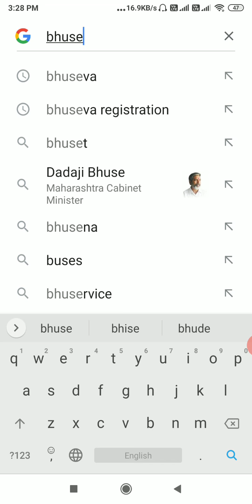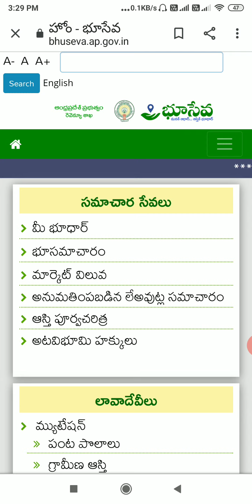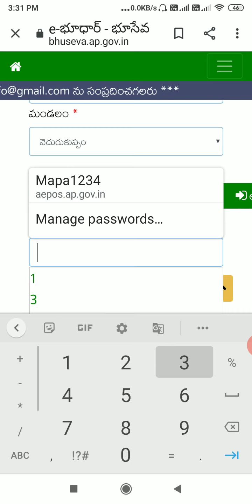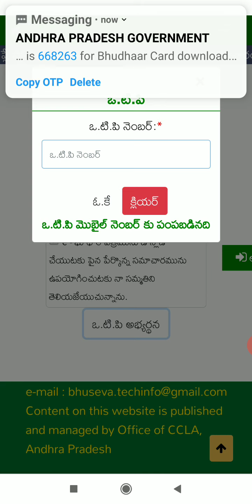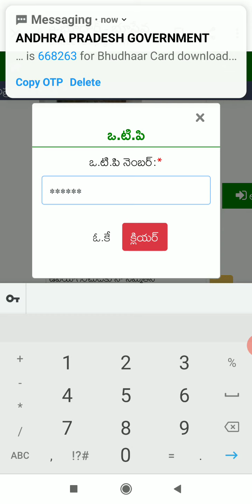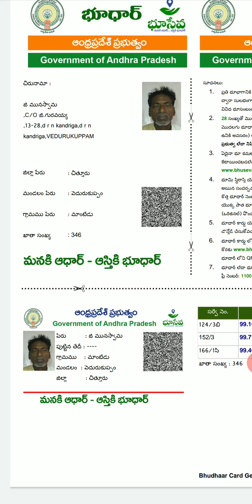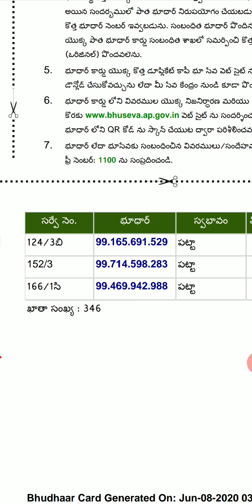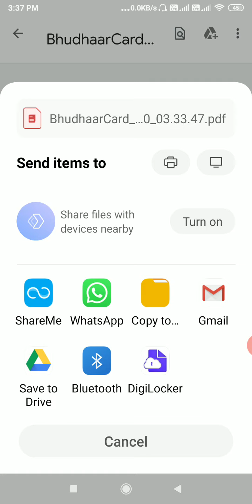HOW TO DOWNLOAD BHUDHAAR CARD WITH EASY PROCESS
In this video I mentioned that how to download bhudhaar card with easy process